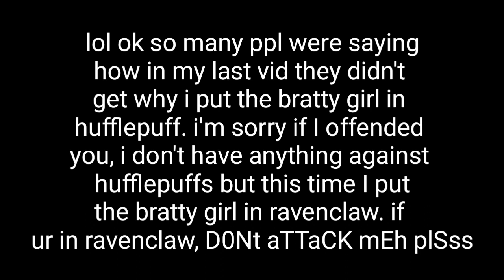Class fight // GLMV - drarry (READ DESCRIPTION!!)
Alright, so I have a few things to explain. From now on, I'm having Harry's hair colour as brown. It gets annoying cause you can't see the eyebrows, I'm fully aware that his hair is actually black. Also, the ravenclaw (Suki) isn't human. I know that, like, I added horns and stuff to make her more exciting. By the way, the person grabbing Draco, after beating up Suki, is just a random OC of mine. I wasn't bothered to make McGonagall or Flitwick. If you have any more questions, comment them down below!! Xx tysm for reading.